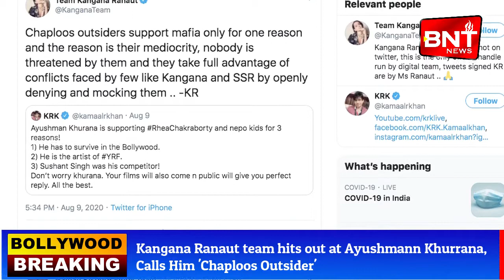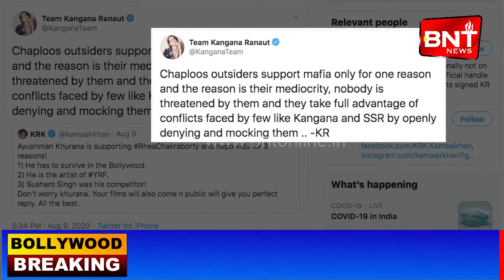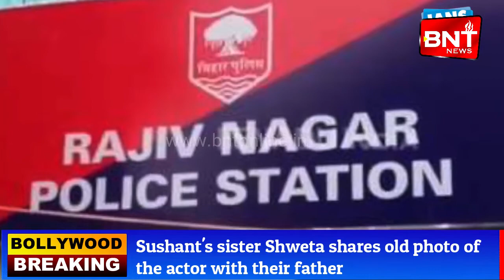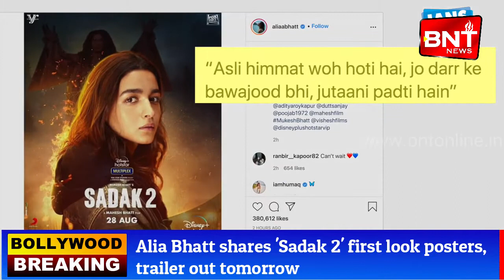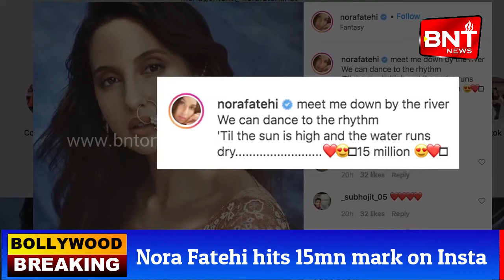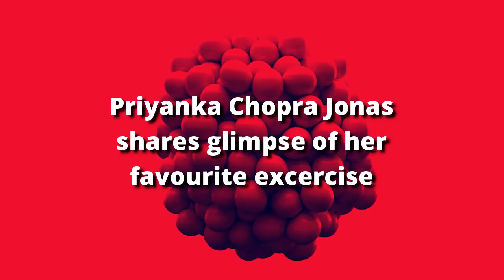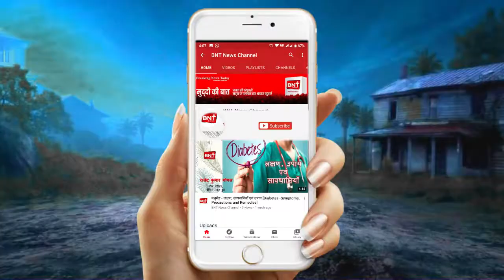Bollywood Bulletin | Breaking News today | 11th August